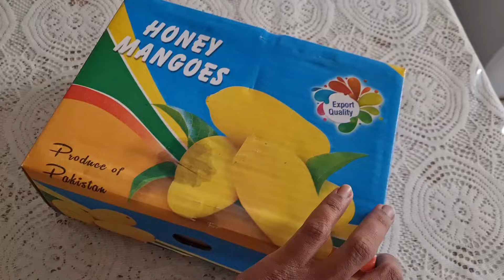আজকের রান্নায় ফেইল করলাম, মনের মত হলো না 😔 🇬🇧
Daily vlog channel In bengali
Husband wife family vlog
Today new vlogs
Daily in life vlogs
Travelling vlog video
Productive day in my life vlogs
Daily vlogs youtube channel
Cooking and Daily life vlog